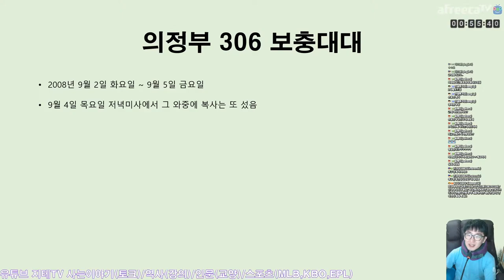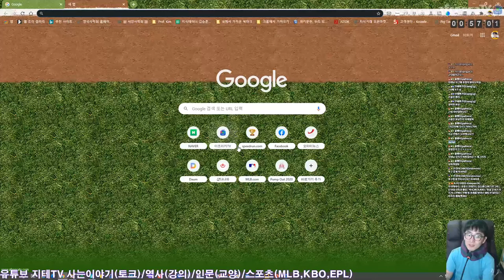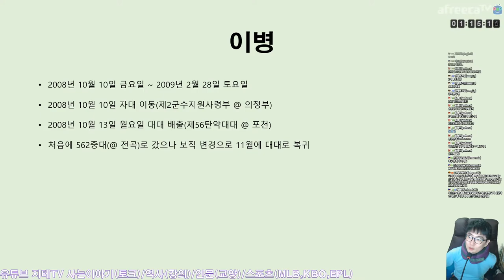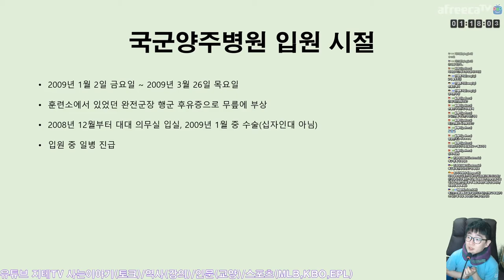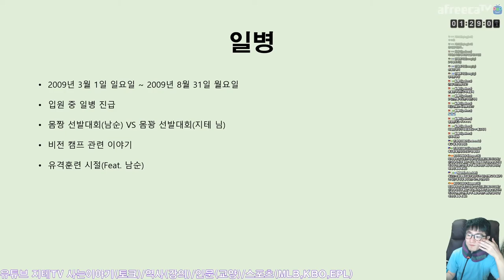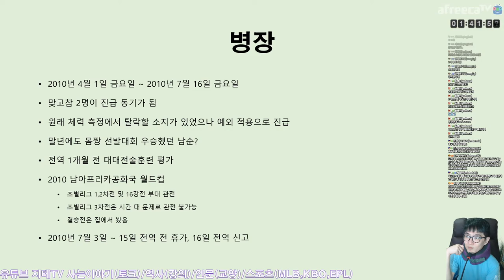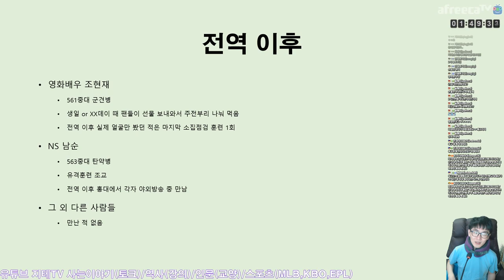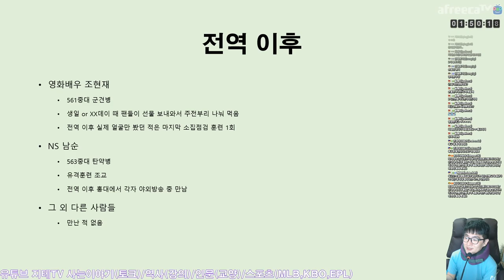전역 10주년 기념으로 💂‍♂️ 군대 시절 💂‍♀️ 회상하기 | 지테TV 사심 史心 역사 204화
지테 님이 전역을 한 지 어언 10년이 되는 날이라서... 22.5개월의 시간을 짤막하게(?) 요약 회상을 해 봤어요.

타임 테이블
0:00 컨텐츠 기획 경위
2:49 지테 님이 군대 다녀왔던 시기
5:50 군대 입대했던 순간 묘했던 기분
21:30 지금은 해체되어 없어진 신교대
40:44 자대 전입 시기
42:45 군병원 입원 시기
44:11 일병 시기
56:42 상병 시기
1:02:24 병장 시기
1:07:45 군 생활 관련 인물 이야기(조현재, NS남순, 간호장교 등)